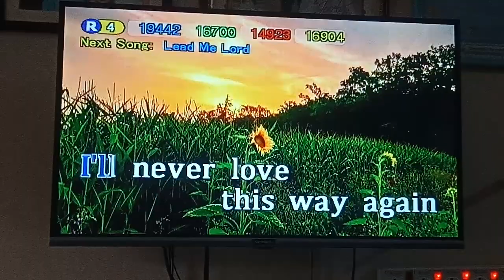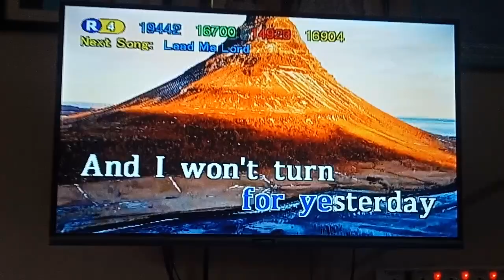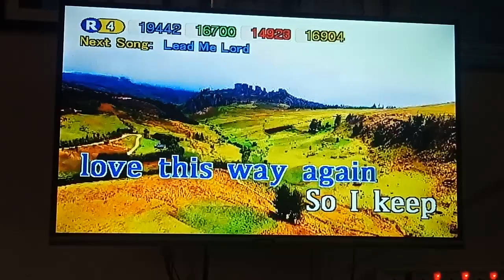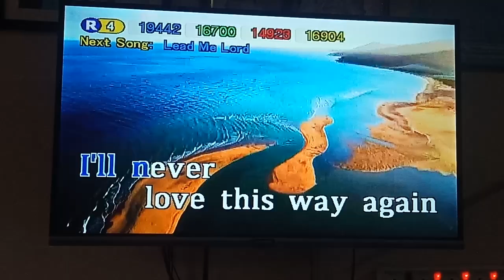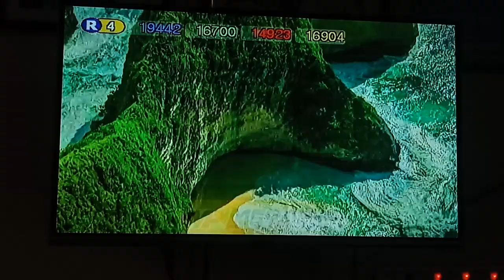I'll Never Love This Way Again - Gary Valenciano (Karaoke Version)